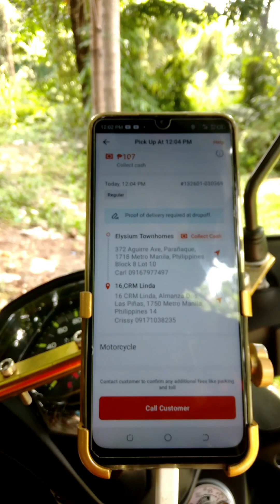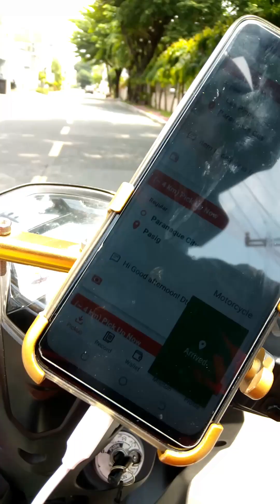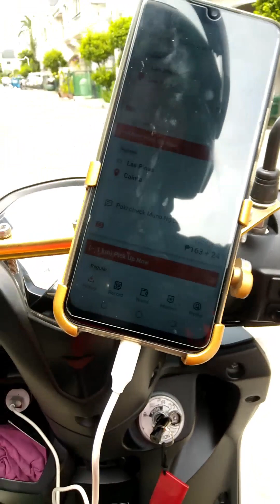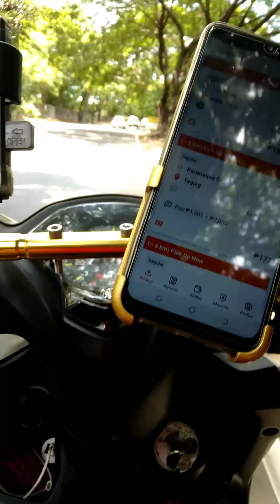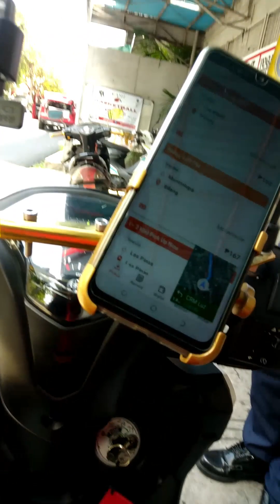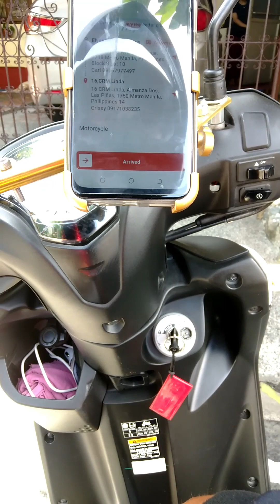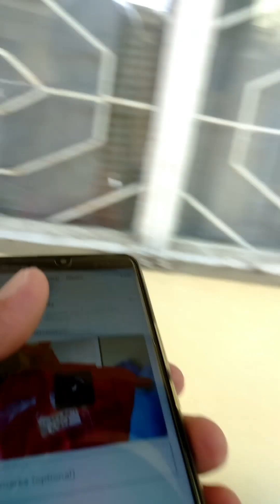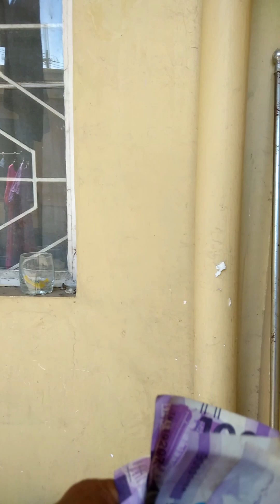MY SECOND JOB AS LALAMOVE RIDER//HALA SHOUT KY ATE DROP OFF ANG BAIT NYA...calvario mix vlog...